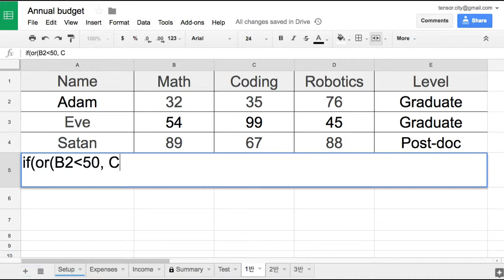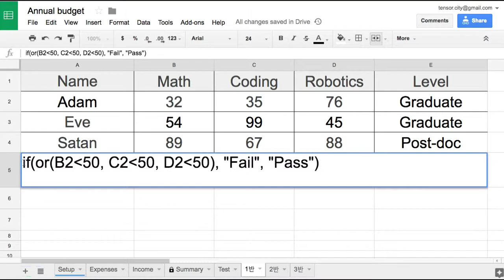Sheets 043 OR